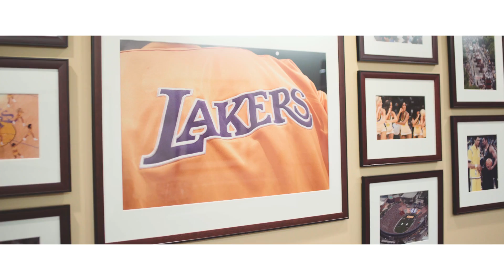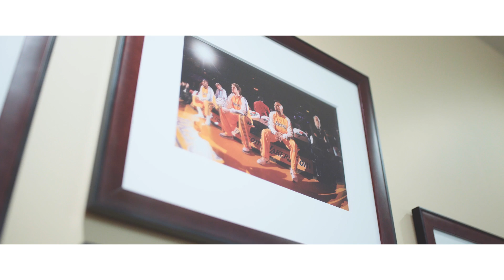2017 Distinguished Alumnus - Marco Nunez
Video Created and Developed by Substance Media, Inc.